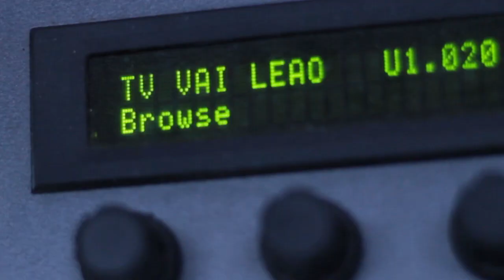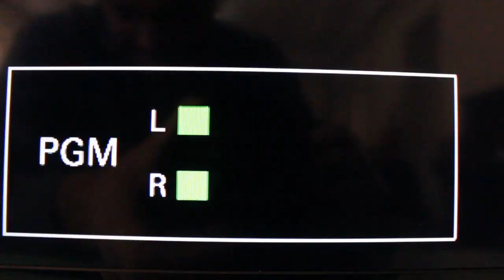TV VAI LEÃO COMPLETA UM ANO!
Temos muito o que comemorar! A TV Vai Leão está completando um ano de exibição. Neste dia especial gostaríamos de agradecer, especialmente, a torcida. Estamos entre os canais de clubes do interior paulista com o maior número de visualizações. Nosso objetivo é exatamente este: fortalecer o vínculo entre Internacional e torcedores.

Nesses 365 dias, conteúdos exclusivos, entrevistas, mídia day, apresentações, bastidores, melhores momentos, treinos, entre outros conteúdos foram publicados. Além disso, tivemos a honra de registrar toda a trajetória do Leão rumo à elite.

O trabalho está no início, mas a recompensa já é grande. Juntos somos mais fortes!